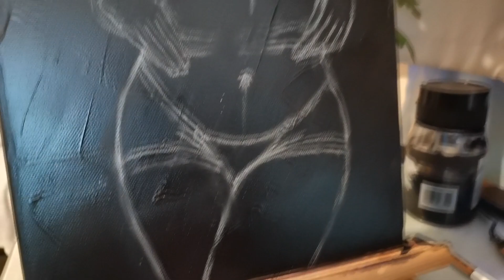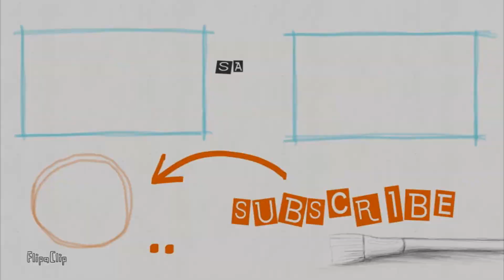Hot woman drawing. Interior erotic art. Easy acrylic painting on canvas.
➡ My stores☢
( all shops at one page)

➡Send money worldwide

           ✔ BTC 35JvzmaBMy8mVonj5fCcdUcmmFEwtC22zy

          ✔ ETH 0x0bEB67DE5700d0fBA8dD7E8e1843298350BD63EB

           ✔ LTC MPxgdUpV38URTFHCLQaLeTQbDxjxj3BTgb